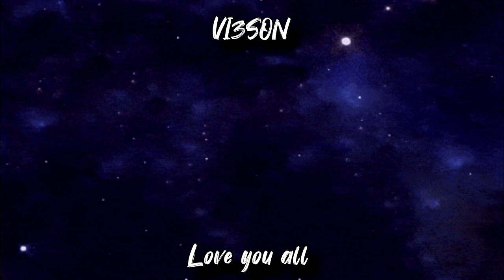Selena - Como La Flor (Live From Astrodome)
Do you think that Selena was born to do this because I do as she is just incredible at what she does, let me know your thoughts !

                               \\Support//

Madonna, Selena, Awesome, Reaction, Great, Beauty, One of a kind